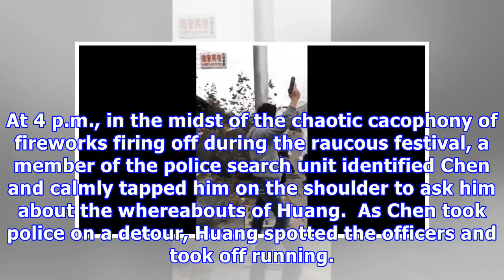Bullets fly as cops bust buddha robbers at bombing handan festival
Police officer raises gun. (Still from video posted by Philip Matthew Charlier) TAIPEI (Taiwan News)...